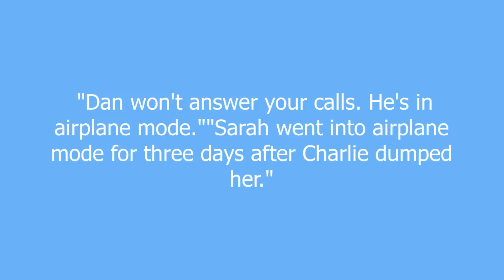airplane mode meaning and pronunciation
When someone cuts themselves off from the world by not logging on to Facebook or checking their cell phones. Usually occurs after a breakup or a rough work week.Derived from the cell phone setting of the same name in which incoming messages or phone calls cannot be received.

airplane mode definition by Urban Dictionary